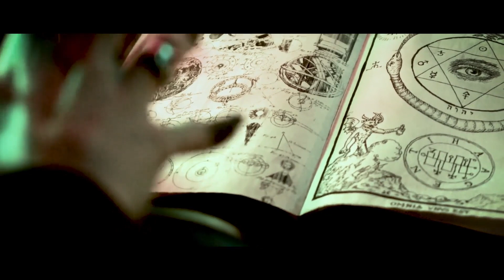666 Dark Reserves Holographic Foiled Edition - Riffle Shuffle